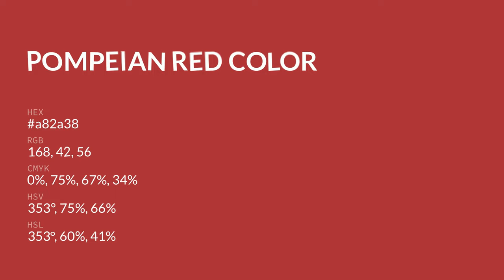Pompeian Red color a82a38 hex color - Brown color - Cool color a82a38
What color is Pompeian Red ? a82a38 hex color - Brown color - Cool color a82a38

Hex a82a38 Color Code is also known as Pompeian Red color.